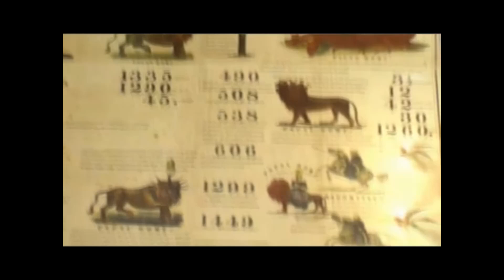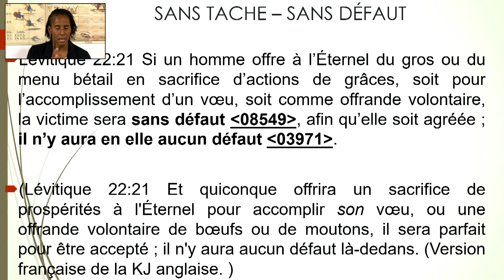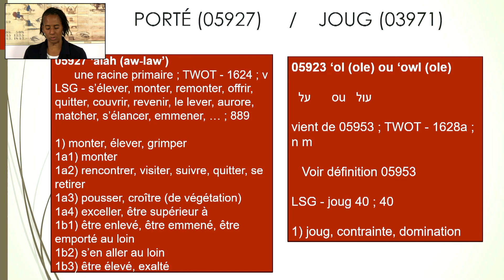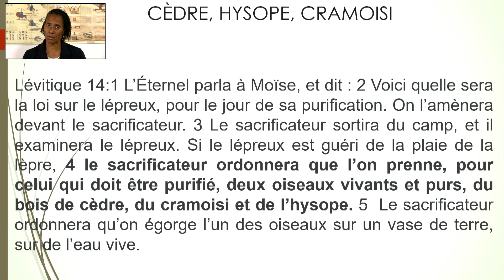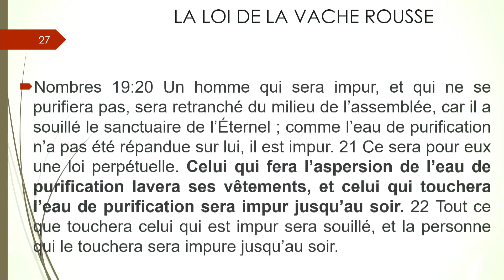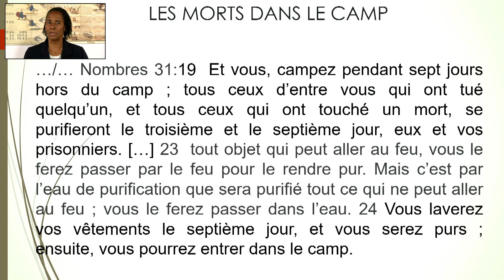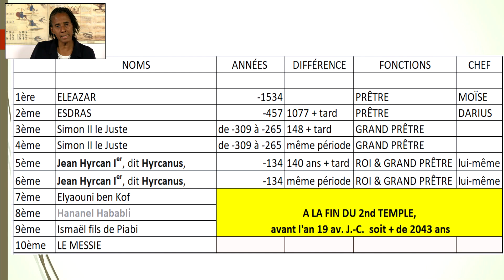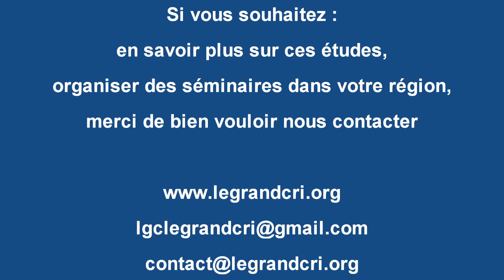Dans Le Sanctuaire p46; La vache rousse